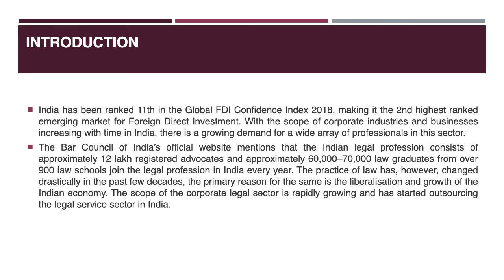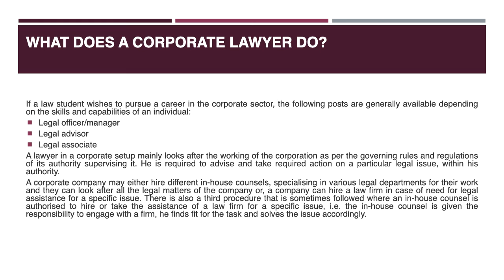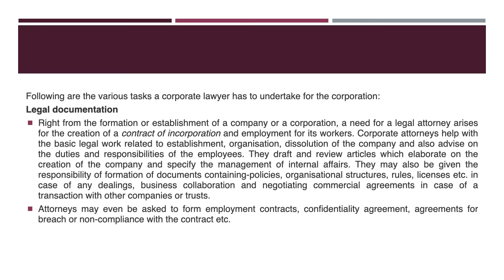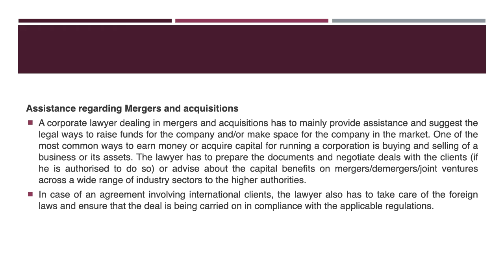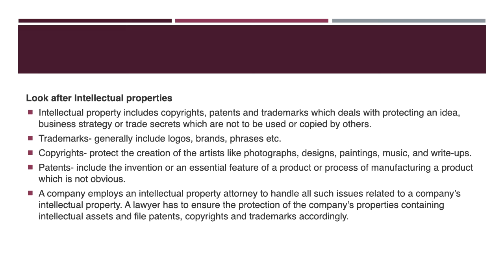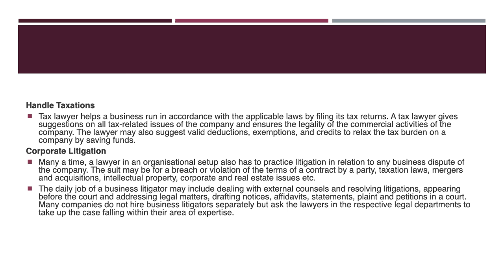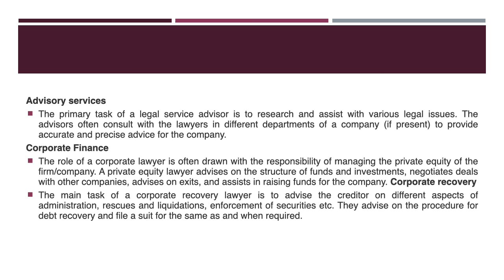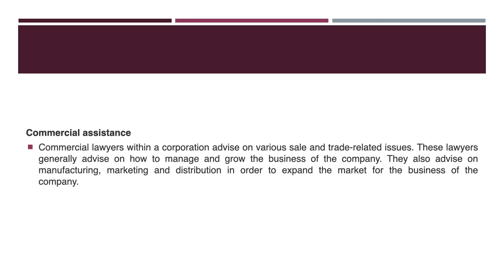Kind of work Corporate lawyers do